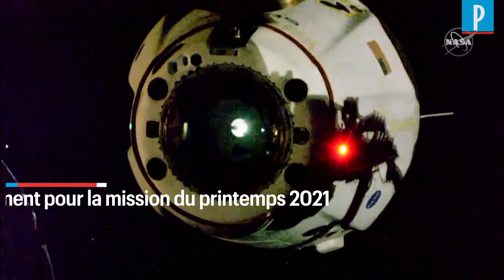SpaceX : Crew Dragon réussit son retour sur Terre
Les deux astronautes américains en provenance de la Station spatiale internationale ont amerri dimanche dans le golfe du Mexique à bord de la capsule SpaceX, couronnant de succès cette première mission de démonstration de la société spatiale pour la Nasa.